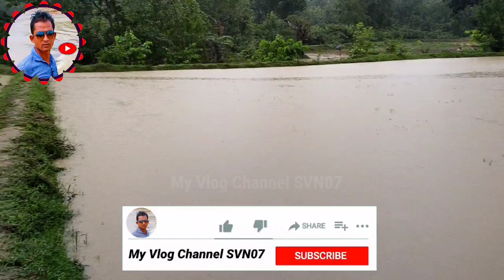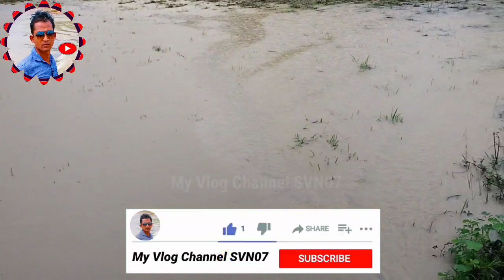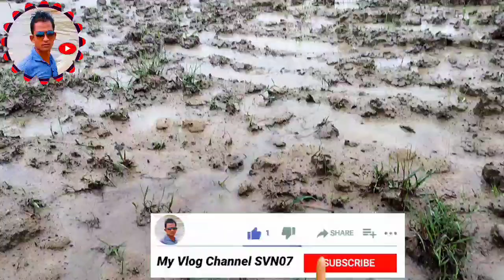बारिश की वजह से धान अंकुरित नहीं हो रहा और पुरा खेत पानी से डूब गया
Sondhar korram83

Trecter se kheti kaise ki jati hai

Video is educational purpose korram83only copyright disclaimer under section 107 of the copyright act 1976 allowance is made for fair use for purposes such us criticism comment news reporting teaching scholarship and research fair use is a use permitted by copyright statute that might otherwise be infringing non-profit educational or personal use tips the balance in favor of fair use